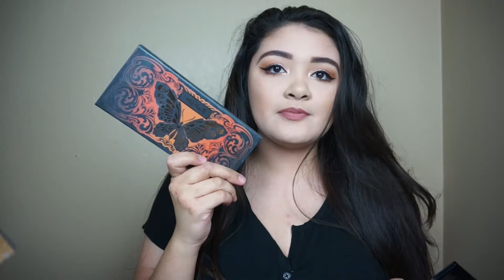I CUT MY HAIR & $200 SEPHORA UNBOXING!!